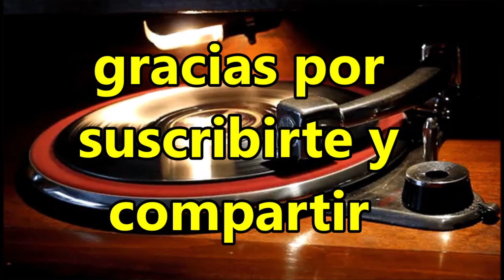✅El Contacto 0 al narcisista y psicópata marca el rumbo a tu libertad✋😐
narcisistas narcisismo psicopatas contacto0 El llamado contacto 0 es la herramienta defensiva contra narcisistas y psicópatas que personas que se sienten dañadas por sus conductas. Por qué debes ejecutarlo de una vez por todas cuando todo falla